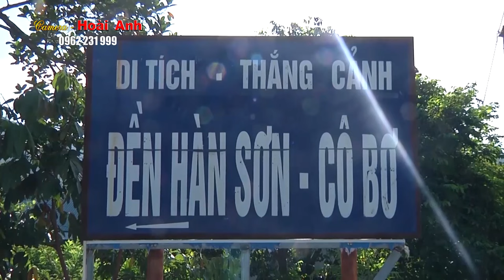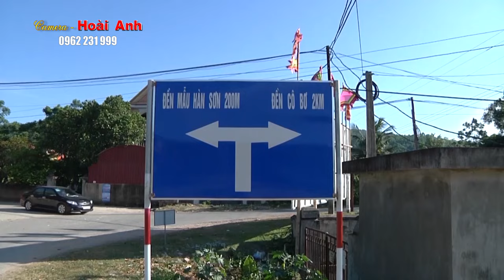Thanh Đồng Nguyễn Thị Ngọc Hiên Loan Xin Lộc Đầu Xuân Tại Đền Lư Giang Hà Nội Phần 2